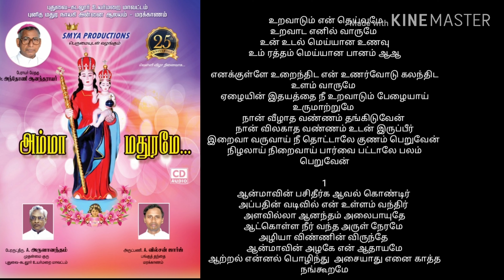Amma Madhurame (திருவிருந்து பாடல்)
உறவாடும் என் தெய்வமே
உறவாட எனில் வாருமே
உன் உடல் மெய்யான உணவு
உம் ரத்தம் மெய்யான பானம் ஆஆ

எனக்குள்ளே உறைந்திட என் உணர்வோடு கலந்திட உளம் வாருமே
ஏழையின் இதயத்தை நீ உறவாடும் பேழையாய் உருமாற்றுமே
நான் வீழாத வண்ணம் தங்கிடுவேன்
நான் விலகாத வண்ணம் உடன் இருப்பீர்
இறைவா வருவாய் நீ தொட்டாலே குணம் பெறுவேன்
நிழலாய் நிறைவாய் பார்வை பட்டாலே பலம் பெறுவேன்
                                  1
ஆன்மாவின் பசிதீர்க ஆவல் கொண்டிர்
அப்பதின் வடிவில் என் உள்ளம் வந்திர்
அளவில்லா ஆனந்தம் அலைபாயுதே
ஆட்கொள்ள நீர் வந்த அருள் நேரமே
அழியா விண்ணின் விருந்தே
ஆன்மாவின் அழகே என் ஆதாயமே
ஆற்றல் என்னல் பொழிந்து  அசையாது எனை காத்த நங்கூறமே
                                   2
என் நாவில் அசைவாட தினம் வாருமே
என் தாகம் தீர்க்கும் உன் திரு ரத்தமே
உள்ளத்தில் ஆழத்தில் உன் வாசமே
உயிர் மூச்சில் ஓயாது உன் சுவாசமே
முதலாய் எண்ணில் வாரும்
முடிவில்லா துணை தாரும் என் தேவனே
மெதுவாய் உம்மை தொடர மெய்யான வழிகாட்டும் என் தெய்வமே